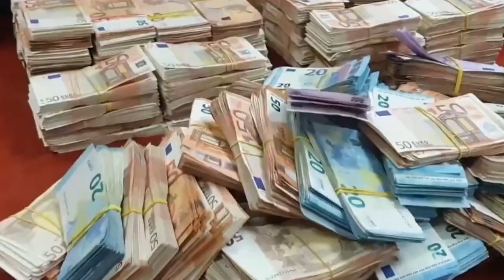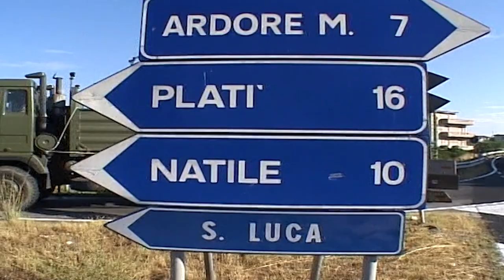Progetto I-Can contro la 'Ndrangheta nel mondo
La ’Ndrangheta è una minaccia mondiale, e per contrastarla serve un approccio globale.
Con questo obiettivo è stato ideato il progetto I-Can (Interpol cooperation against ‘Ndrangheta), presentato a Reggio Calabria e finanziato dal Dipartimento della pubblica sicurezza italiano.
All’evento, ospitato nei locali della Prefettura, hanno partecipato il segretario generale di Interpol, Jurgen Stock, e il prefetto Vittorio Rizzi, vice direttore generale della pubblica sicurezza e promotore del progetto.